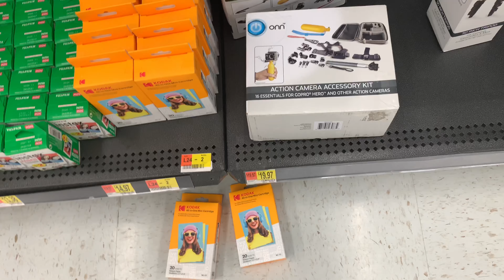How I Spent My 4/20 Vlog !!!!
Tell me if I should do more out going videos like this.. don’t forget that there’s a giveaway going on that ends when we reach 200 subscribers go watch my recent videos follow all the instructions and enter !!!